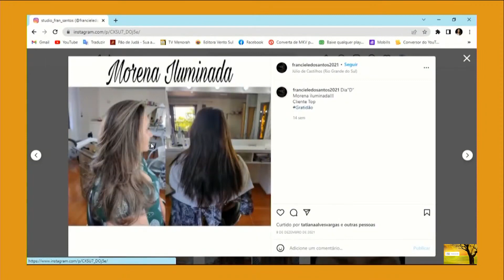Investidor do Reino - Studio Fran Santos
Seja você também um INVESTIDOR DO REINO de Deus!
Anuncie sua empresa ou seu trabalho na Rádio e TV Menorah.
Temos uma equipe preparada para auxiliar na criação e desenvolvimento do seu anúncio.
Entre em contato conosco (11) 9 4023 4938 (WhatsApp)